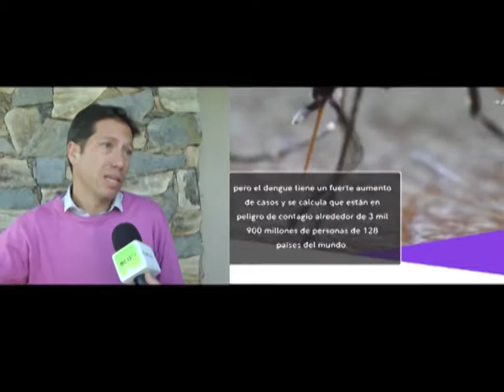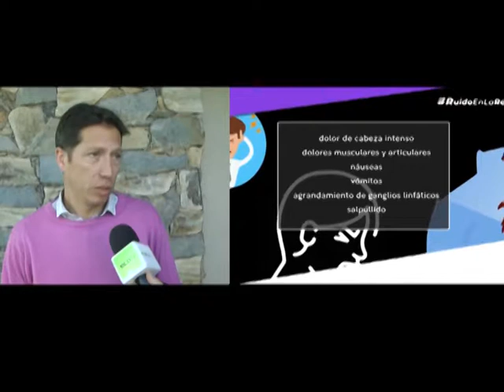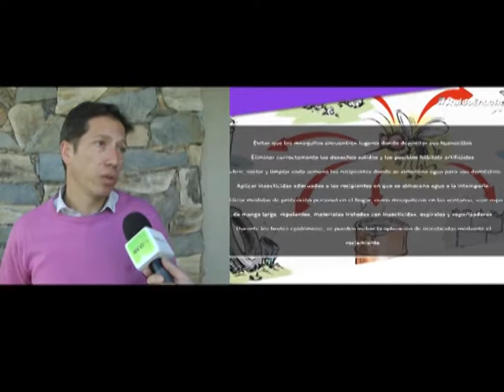Comenzaron vigilancia epidemiológica por el dengue